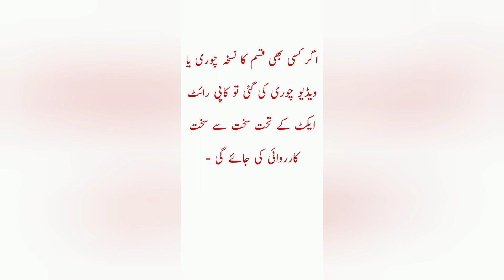alergy ka ilaj wheat | wheat wali allergy ka ilaj | wheat allergy ka ilaj in urdu / hindi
also treatment.it is not intended to recommend the self management of health problems.in this regard i always suggest you contact your family doctor for proper treatment and better suggestions for you.

largo cream in pakistan.
largo cream in germany
best video for largo cream

Hello friends how are you all I hope you are well you will find a good video on my channel in which you will be told what is the real cause of your illness and then its  Complete you will be told the solution is too much as well as subscribe to my channel Like and share all my videos and by subscribing to the channel you will also get to see more such good and excellent videos
so watch all videos about your problems

pakistan,s number 1 channel about